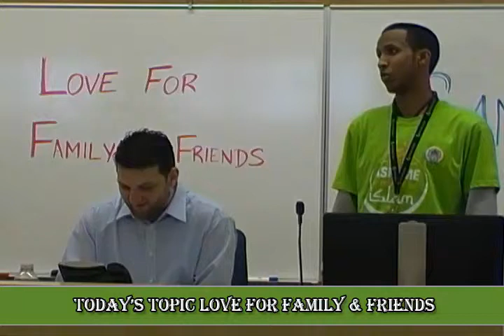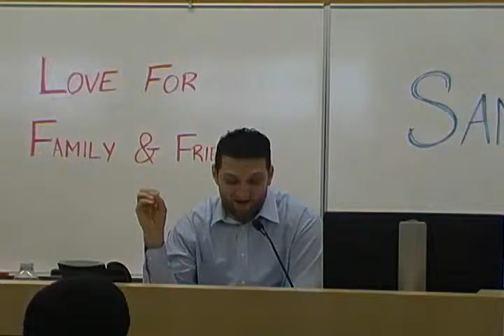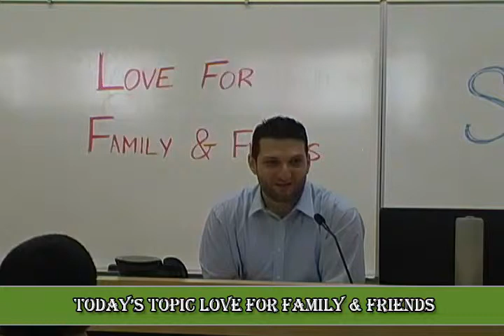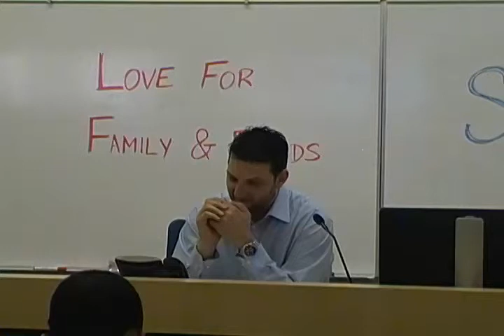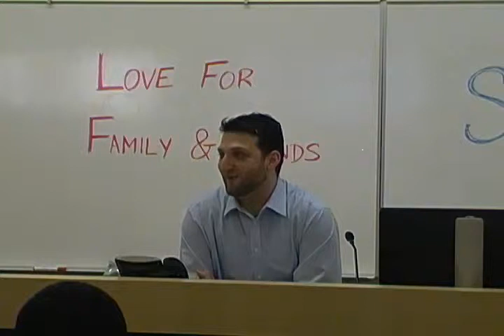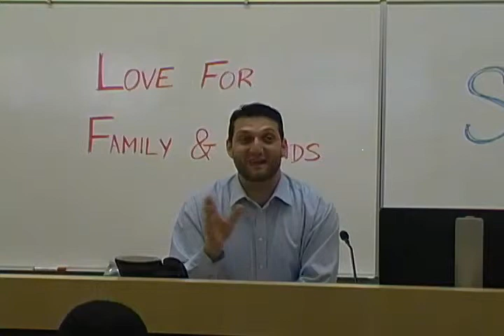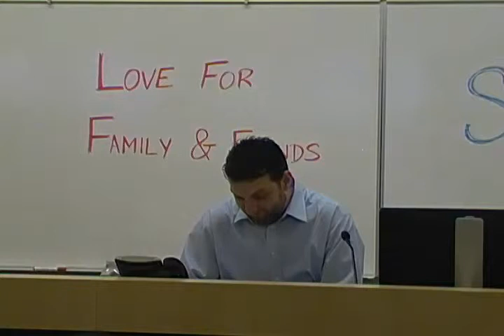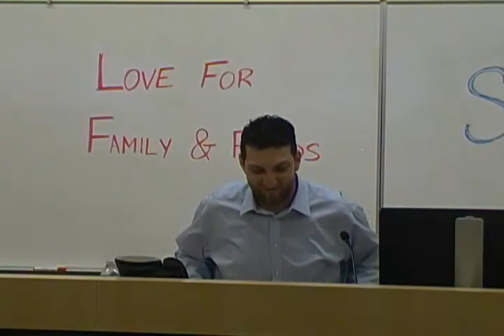Love For Family and Friends | Brother Samir Kheireddine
"Islam Awareness Week 2015: L'ego of Hate LetsLove" Held at MacEwan - Dated: Tuesday, March 24th, 2015